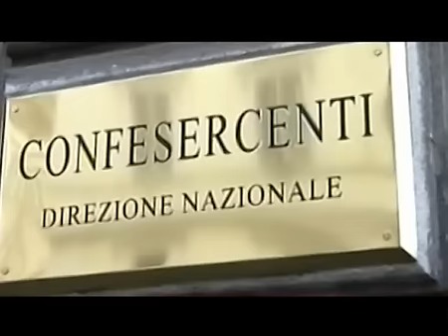Le liberalizzazioni per uscire dalla crisi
La liberalizzazione degli orari dei negozi è legge. Qualsiasi esercizio commerciale potrà rimanere aperto quanto vuole.
Mentre le associazioni dei consumatori sono favorevoli alle nuove regole previste dal decreto Salva-Italia, c'è il no di Confcommercio e di Confesercenti.
Il segretario del Partito Democratico Pier Luigi Bersani sottolinea l'importanza delle liberalizzazioni sottolineando che sono alla base della modernizzazione del sistema Italia e servono per aprire spazi ai giovani, dando un po' di sollievo ai consumatori.
Le liberalizzazioni saranno al centro del dibattito nella famosa fase 2 del governo monti: favorire la crescita economica e l'occupazione tramite l'apertura del mercato sarà una delle armi del governo per cercare di uscire dalla fase recesssiva.
Servizio di Stefano Minnucci.